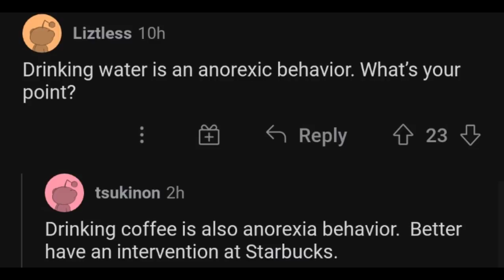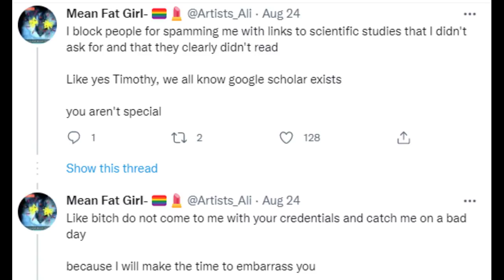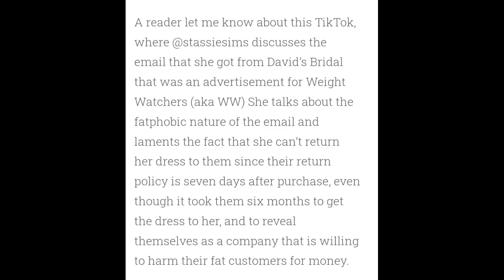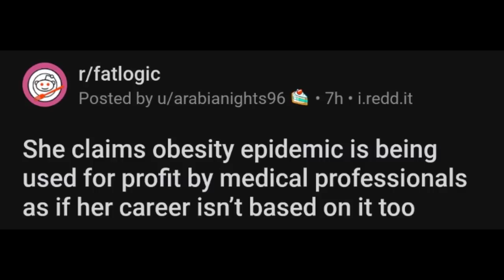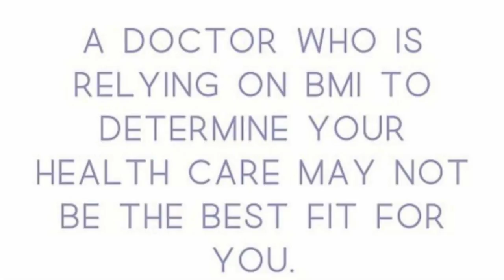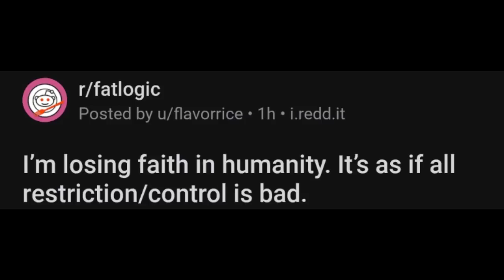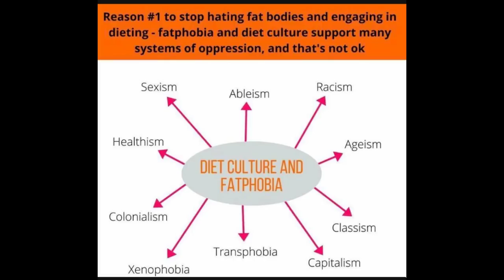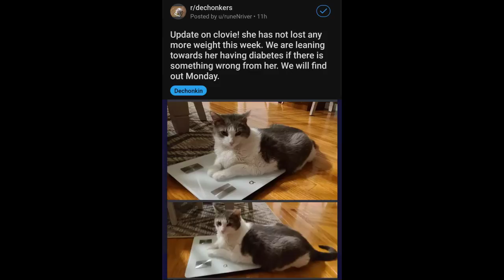Everything is Anorexia!!! -- FatLogic + Dechonkers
Fat Activists confused to learn that you can have a single quality of something and not be that thing. I.e., FAs still don't understand nuance.